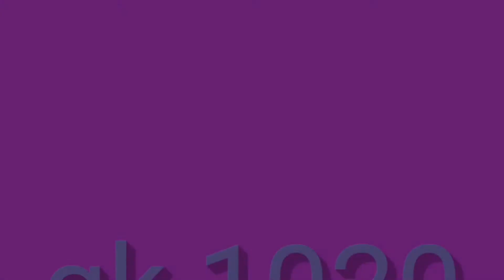बैल की आयु कितनी होती है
वीडियो में हमने बताया है
बैल कितना सोते हैं
बैल क्या खाता है
बैल का वजन कितना होता है
बैल के कितने दांत होते हैं
थैंक्यू डिस्क्रिप्शन पढ़ने के लिए